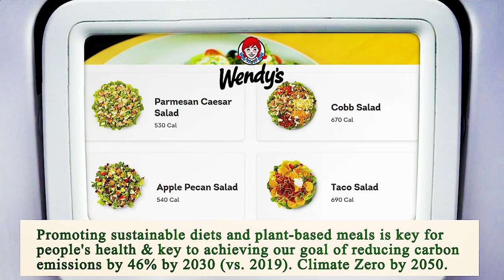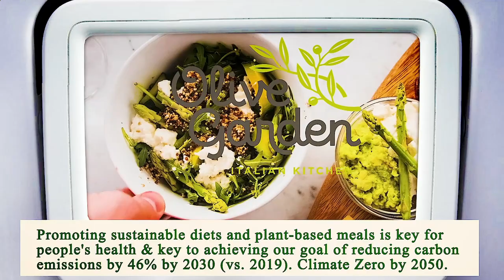Close to Me Restaurant - Close to Me Restaurants - Orlando 32801, Orange County, FL, US